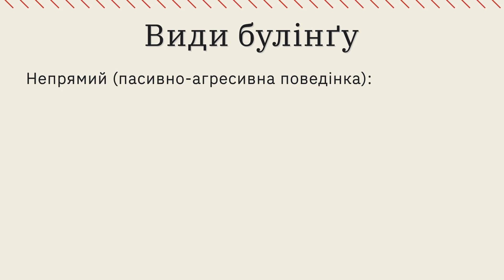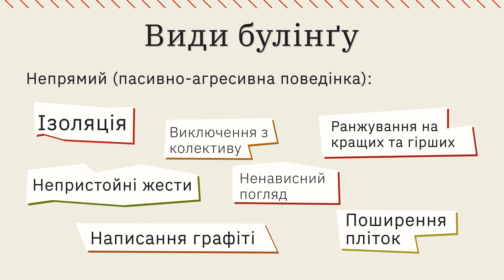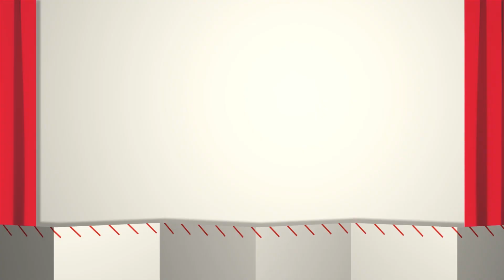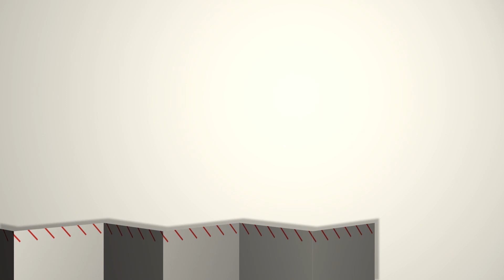1.2. Види булінгу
ГО «Студена» та студія онлайн-освіти EdEra розробили онлайн-курс «Недискримінаційний підхід в навчанні» — безкоштовний та доступний для всіх.

Приєднуйтеся!

Ми — студія онлайн-освіти EdEra. На нашому сайті ви знайдете онлайн-курси, інтерактивні підручники, сценарії уроків та моделі їх інтеграції в традиційний освітній процес.
Вони безкоштовні та доступні 24/7.